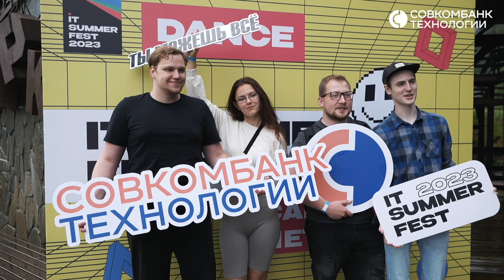IT Summer Fest 2023|Санкт-Петербург|Совкомбанк Технологии